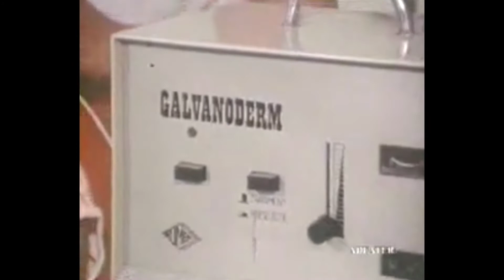RECLAME VECHI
O reinterpretare a vechilor reclame